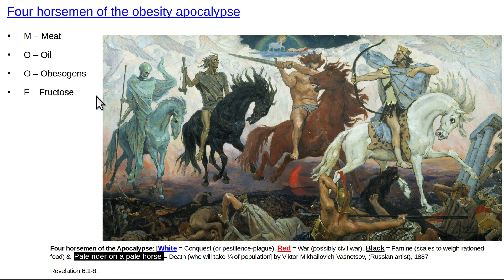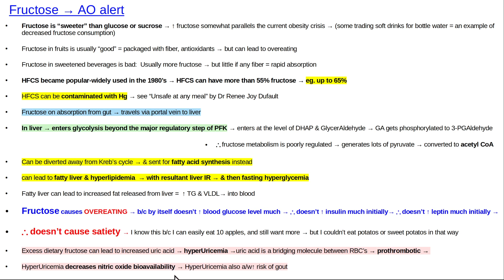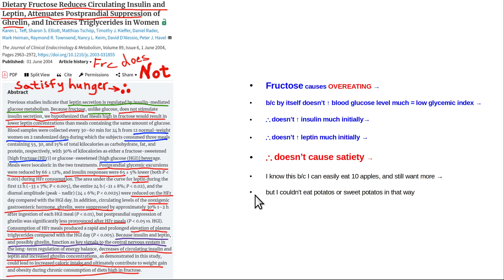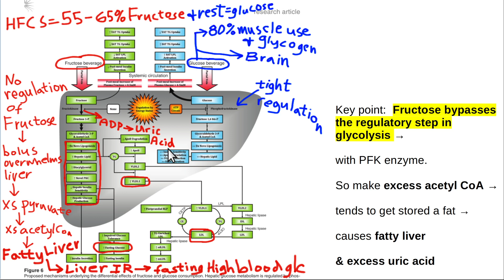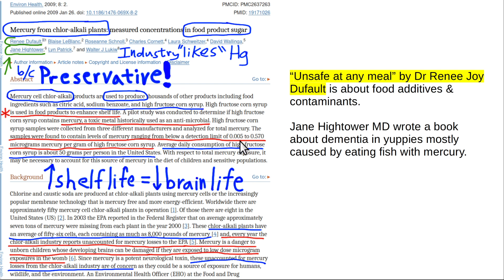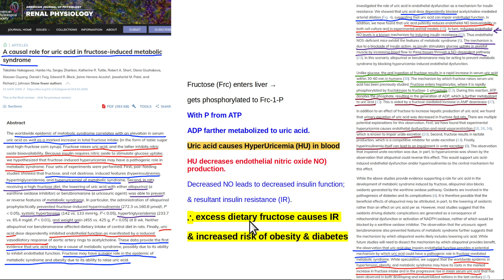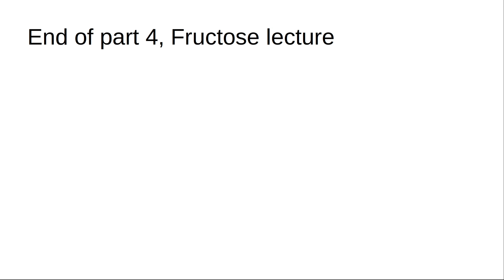Obesity causes, FRUCTOSE, part 4, 4 horsemen of obesity apocalypse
MOOF = Meat, Oil, Obesogens, Fructose = 4 horsemen of the obesity "apocalypse."  Video focuses on why "industrial fructose" = processed food fructose promotes obesity.  Thumbnail is "Four Horsemen of Apocalypse" by Viktor Mikhailovich Vasnetsov, 1887.